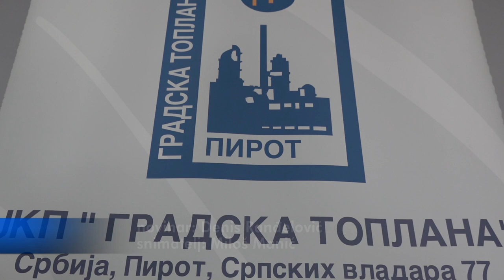TOPLANA SPREMNA ZA POČETAK GREJNE SEZONE